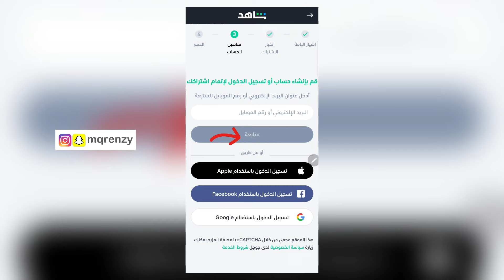كيفية الاشتراك في خدمة شاهد ✅️ | طريقة فتح و انشاء حساب جديد